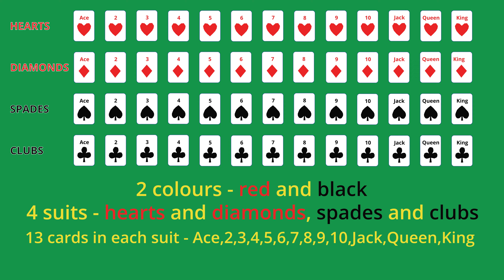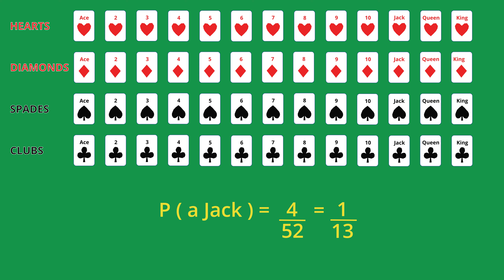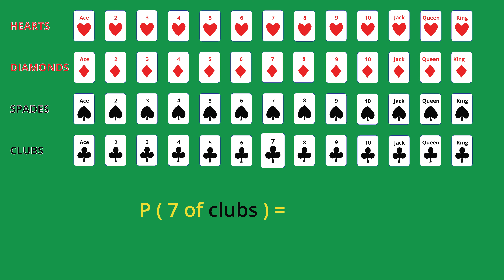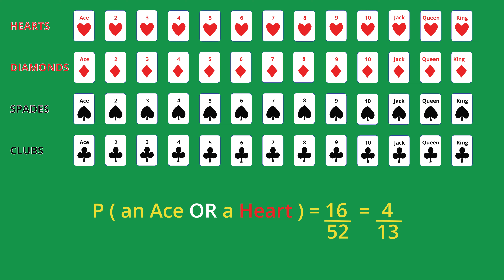Probability of 52 Playing Cards [No Ads]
What is the probability of drawing a Royal Flush?

00:00 Introduction
00:57 Probability of a red card
01:25 Probability of a black card
01:41 Probability of a heart
02:05 Probability of a diamond
02:18 Probability of a spade
02:22 Probability of a club
02:38 Probability of an ace
03:05 Probability of a 10
03:19 Probability of a jack
03:36 Probability of an even number
03:54 Probability of a queen of hearts
04:10 Probability of 7 of clubs
04:33 Probability of an ace OR a king
04:56 Probability of an ace OR a heart
05:34 Probability of an ace AND a heart